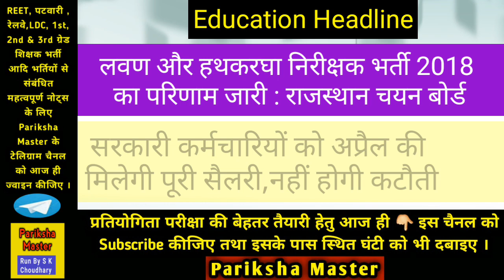Breaking News |Education News in Hindi | शिक्षा समाचार |01 May 2020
Today's Education News By Pariksha Master |  01 May 2020 |

नमस्कार दोस्तों , Pariksha Master चैनल पर आपका हार्दिक स्वागत है ।

दोस्तों आप हमारे टेलिग्राम चैनल @parikshamaster को भी ज्वाइन कर सकते है इस चैनल पर आप प्रतियोगिता परिक्षाओं से संबंधित महत्वपूर्ण जानकारिओं के साथ-साथ आप विभिन्न कोचिंग संस्थानों के नोट्स एवं करंट अफेयर्स की Pdf files भी प्राप्त कर सकते है ,धन्यवाद ।